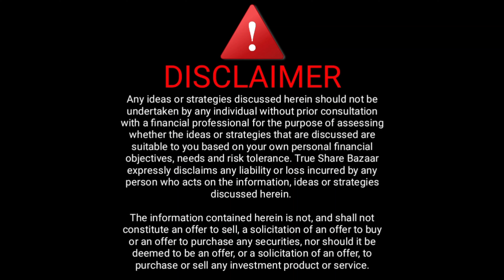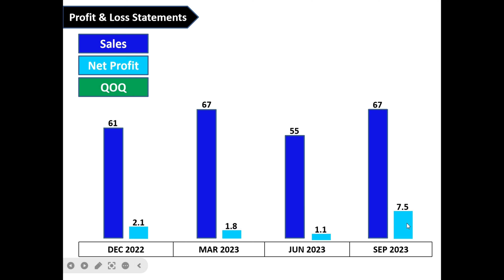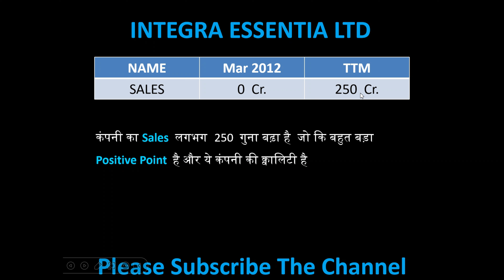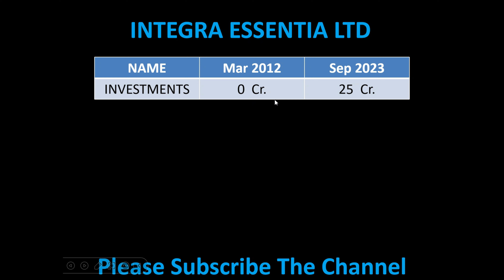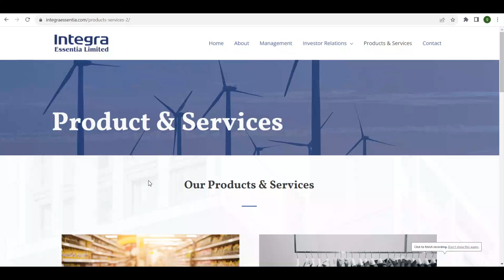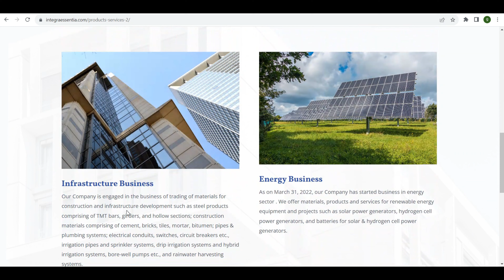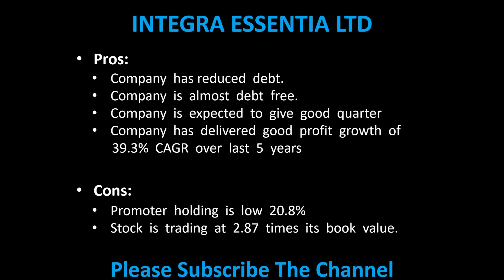Integra Essentia Share Latest News, Analysis and Target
What is the old name of Integra Essentia Ltd?
What are the products of Integra Essentia company?
What is Integra Essentia Ltd share rights issue?
What is the quarterly result of Integra Essentia?

Follow the link to Open Demat & Trading Account with ANGEL BROKING

1. Instagram
2. Telegram
3. Facebook
4. Twitter
5. YouTube